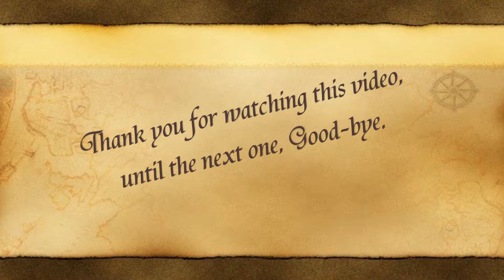Ancient Siam or The Ancient City, 2013, Sukhumvit rd, Bang Pu Mai, Samut Prakan, Thailand. (14)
Ancient Siam ( formerly known as The Ancient City also known as Muang Boran ) is a park constructed under the patronage of Lek Viriyaphant and spreading over 200 acres ( 0.81 km 2 ) in the shape of Thailand.
You can hire, bicycles or golf buggy’s to get around this vast site. I hired a two seater buggy for 150 Baht per hour. I am so glad I did because 6 hours driving round I just managed to get all my photo’s and video’s done , if I had been walking ,no way would have completed that. I spent my birthday here in 2009 having a picnic on one of the small covered area’s scattered around the site. I will remember that day for many years to come. It was a great day out as was this day , my visit in 2013, however during this trip round much maintenance  was being carried out to the exhibits. One being completely drained of water from its huge lake.
The founder's original idea was to create a golf course with miniatures of Thailand's historically significant structures spread around the course. During his research he found most structures being severely damaged over time and decided instead of creating new miniatures to save the original structures when possible or re-creating them full size or scaled down.
Ancient Siam is dubbed as the world's largest outdoor museum. Situated close to the Crocodile Farm in Samut Prakan province, the 320-hectare city features 116 structures of Thailand's famous monuments and architectural attractions. The grounds of Ancient Siam correspond roughly to the shape of the Kingdom, with each of the monuments lying at their correct places geographically. Some of the buildings are life-size replicas of existing or former sites, while others are scaled down.
The replicas were constructed with the assistance of experts from the National Museum to ensure historical accuracy. Outstanding works include the former Grand Palace of Ayutthaya ( destroyed in the Burmese invasion of 1767 ), Phimai Sanctuary in Nakhon Ratchasima, and Wat Khao Phra Viharn on the Cambodian border.
Ancient Siam located within a 30 minute drive from Bangkok on the Sukhumvit Road. In the Province of Samut Prakan. Ancient Siam covers over 320 acres of land with varied landscapes comparable in shape  to the country of Thailand. The site contains 116 Monuments and new ones are being added all the time. It gives you an insight into Siam as it was then with many of the buildings being reconstructed from original sites around Thailand. Many are reproductions based on the original buildings, but so good are they, you would hardly tell that they were not the originals.
Getting to The Ancient City, Samut Prakan.
By Car  or Taxi
Take the Express Way as far as the Samrong - Samut Prakan exit. Turn to the Samut Prakan Intersection. Turn left along the Sukhumvit Road ( towards Bangpoo ) until you get to km 33 Ancient Siam is on the left.
By Bus
Take Air Conditioned bus No 511 ( Southern Bus Terminal - Paknam) to the end of the line. From here take the mini bus No 36. It passes the entrance to The Ancient City.
Sky Train
You can now take a Sky Train from Bangkok to Bearing in Samut Prakan. Very soon that will extend to the Ancient City tourist attraction.
The Ancient City Sukhumvit Road, Bangpoo, Samut Prakan. Thailand.
Open everyday from 8.0 am to 5.0 pm